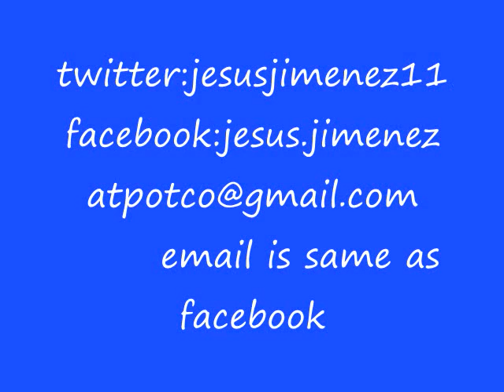how to lvl up grenades fast when they are high lvl on POTCO